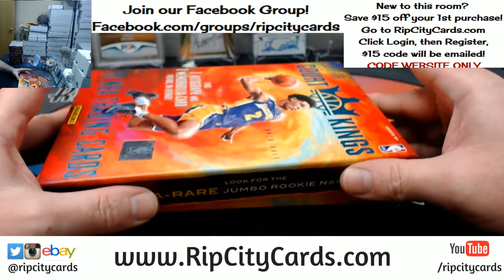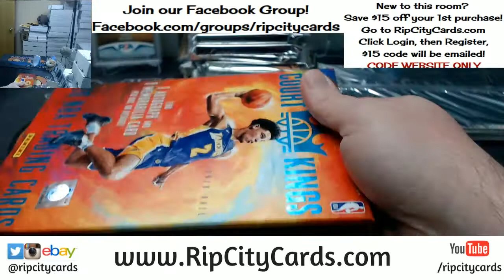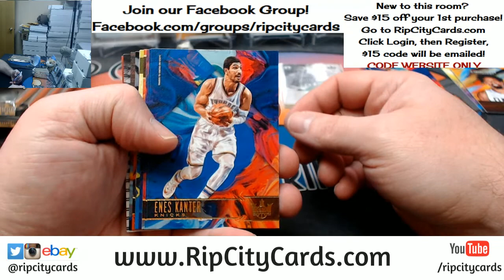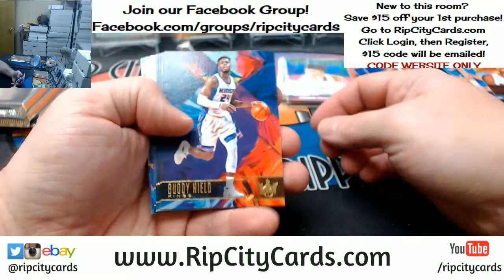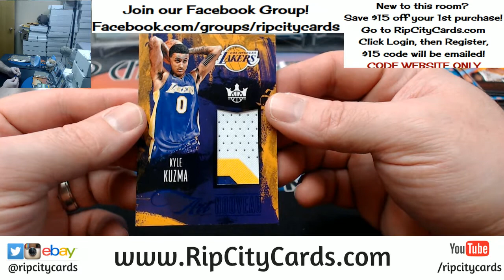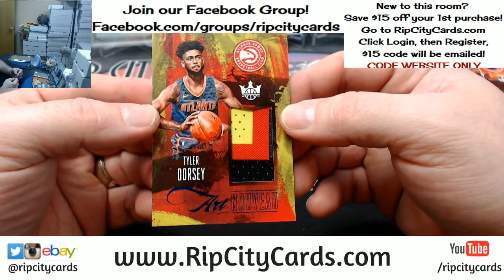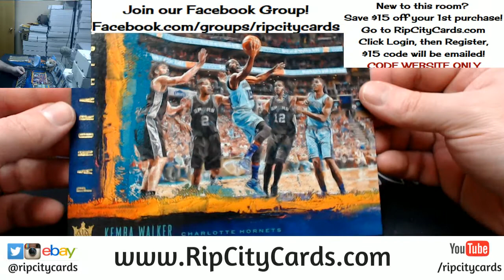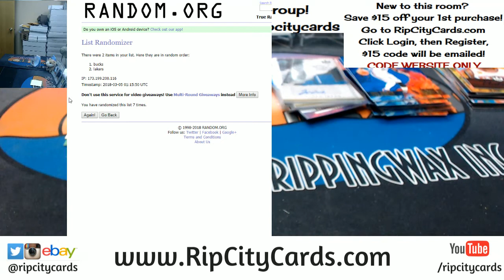2017 18 Court Kings Basketball 8 Box Half Case EBAY #20